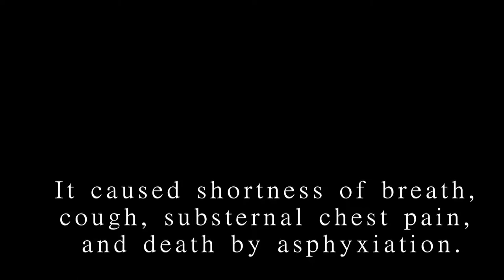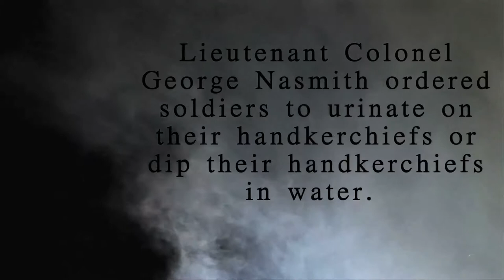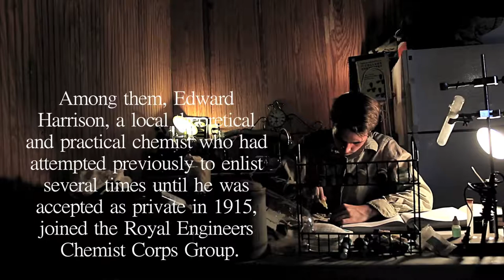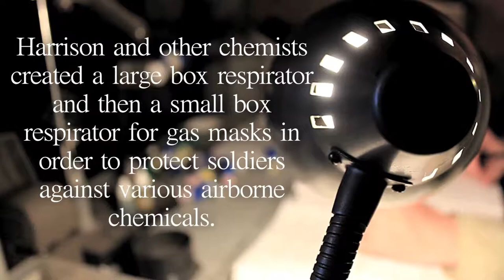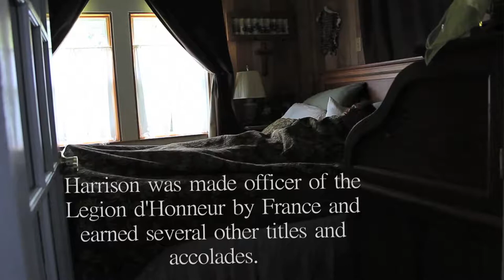WWI Edward Harrison | Short Film | College Project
Edward Harrison was the inventor of the gas mask during WWI, when toxic gases released on the battlefield killed hundreds.

This was done for a class project for my SMC: Civilization class during my Junior year at St. Mary's University.